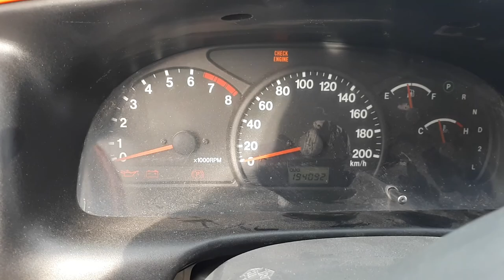SUZUKİ GRAND VİTARA 2.5 V6 İNCELEME